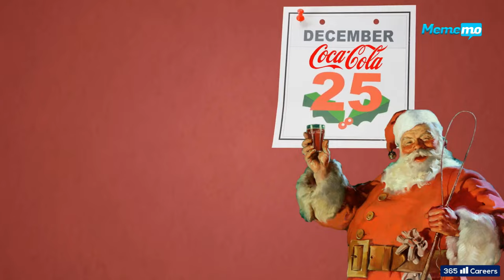SabiasQue | Curiosidades de la Navidad